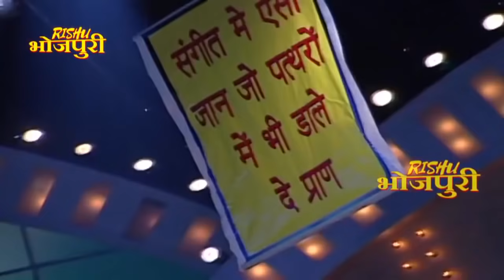इस लड़की ने दिनेश लाल निरहुआ के साथ किया जोरो का डांस | एपिसोड- 21 PART 1 | Dance sangram | Bhojpuri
इस लड़की ने दिनेश लाल निरहुआ के साथ किया जोरो का डांस | एपिसोड- 21 PART 1 | Dance sangram | Bhojpuri dance show